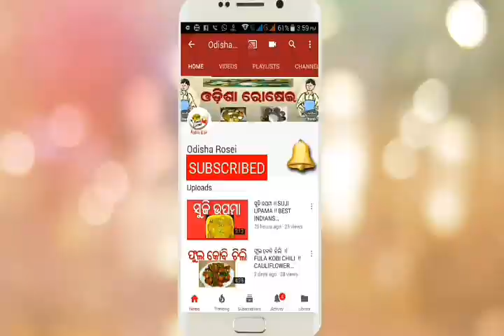ମଟର ଆଳୁ ଘୁଘୁନି ।। ଘୁଘୁନି ।।GHUGHUNI !!!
Odisha Rosei

Suggest me about my vedio